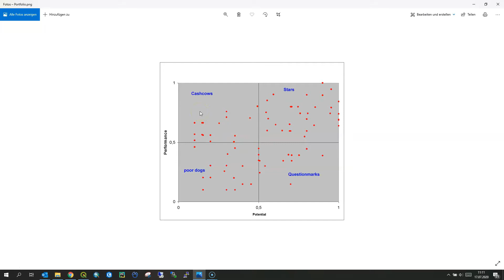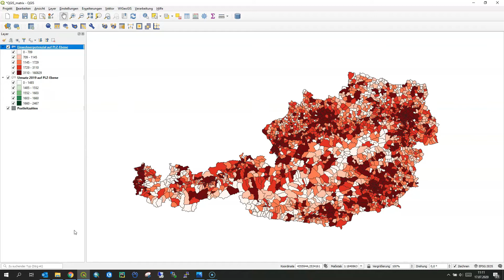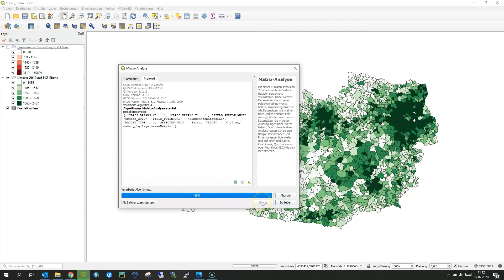QGIS Plugin für Geomarketing Tutorial - so einfach erstellen Sie eine Portfolioanalyse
Mit dem QGIS-Plugin für Geomarketing können Unternehmen Standorte oder Gebiete im QGIS nach ihrer Potenzialausschöpfung analysieren. Basierend auf einer Matrix werden Performance und Potenzial gegenübergestellt und die Ausschöpfung ermittelt.

- Über QGIS Plugin für Geomarketing -
Der GIS-Spezialist WIGeoGIS entwickelte das Plugin für das Open Source Desktop-GIS QGIS. Das Plugin ermöglicht Unternehmen Geomarketing-Analysen und Location Intelligence.

- Über WIGeoGIS -
WIGeoGIS ist einer der führenden Anbieter von Geomarketing- und GIS-Software in Europa. Das Angebot umfasst Geomarketing-Beratung, individuelle Marktanalysen sowie weltweite Geodaten und Marktdaten.